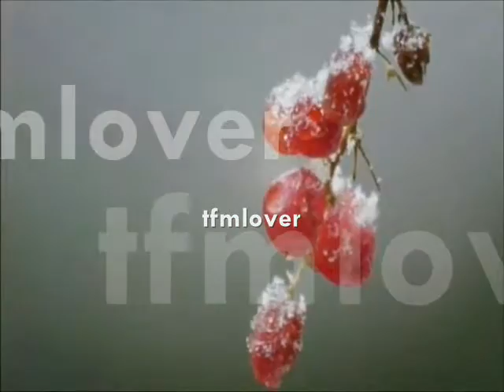இடி இடிக்குது காற்றடிக்குது -Idi Idikkudhu -K J Yesudas -Veda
Veeranganai 1964
 music composed by  Veda
 K J Yesudas ,  written by Ma . Ra

உலகம் நிலை மறந்து ஆடுதப்பா  பித்தத்திலே!
புறங்குன்றி கண்டனைய ரேனும் அகங்குன்றி
மூக்கிற் கரியார் உடைத்து.
குறள் எண்: 277 அதிகாரம் : கூடா ஒழுக்கம்

வெளித் தோற்றத்தில்  பொன்னிற நல்லவராயும்
"மனத்தால்  கருநிற வஞ்சகம்   மிக்கவராயிருப்பது"

பழத்துக்குள்ளே வளர்ந்தழிக்கும்  வண்டினைப் போலே
பழகி நெஞ்சில் வளர்ந்தழித்தால்  வஞ்சகம் தானே ?

"Et tu, Brute ???